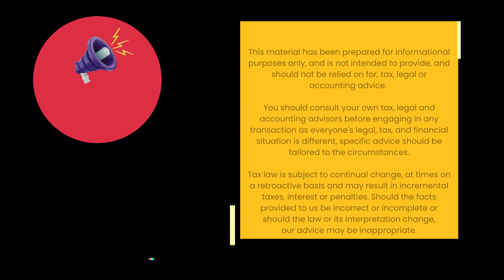Jun 23, Friday - What is Net Operating Loss and its Offset Rules for Corporations?